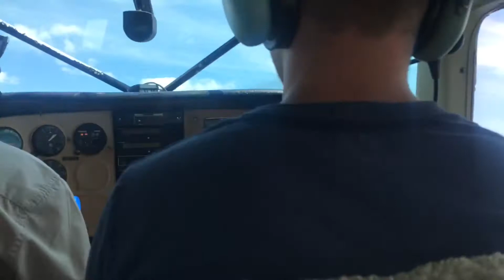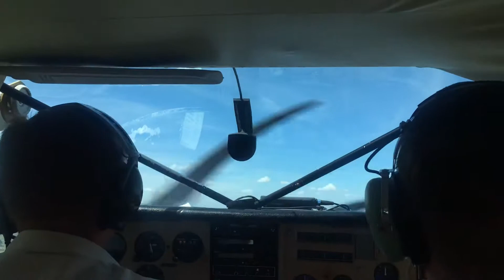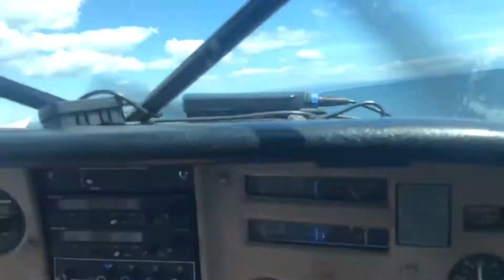Cessna 206 Seaplane Scenic Flight over Lake Taupo